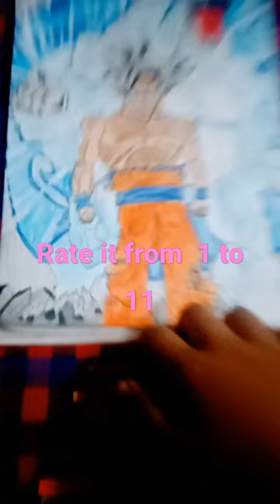goku with great ape mui goku great ape#anime#dbs#dbz#shorts#let's draw.